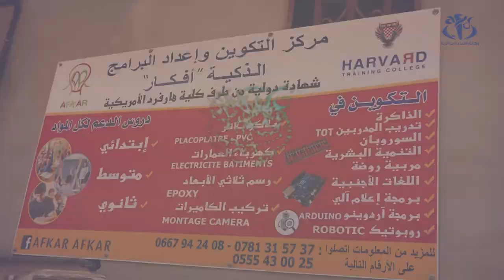مركز أفكار ... شباب يبدع في الابتكار لمواجهة كورونا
الجزائر (وأج) -- سمحت جائحة كورونا منذ بداية ظهورها في الجزائر للشباب المبدع باكتشافه نفسه وهو ما جسده مركز أفكار الذي تمكن من المساهمة في ابتكار طرق تسمح بمواجة  فيروس كوفيد
19 والحد من انتشاره .